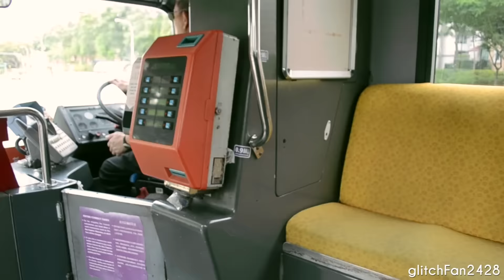[SBST] (Retired) Volvo B10M MKIV Striders in Pasir Ris - 2012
Maxson Goh Films a collection of Volvo B10M MKIV Striders in Pasir Ris back in 2012 when these were still a common sight. Come present day, all these buses were fully retired by August 2015.